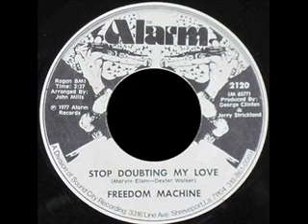Freedom Machine - Stop Doubting My Love